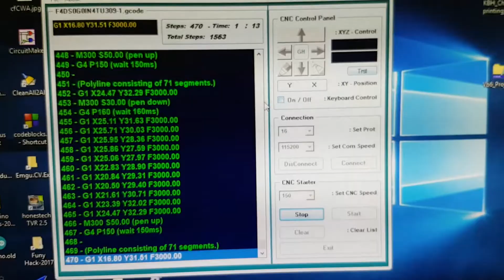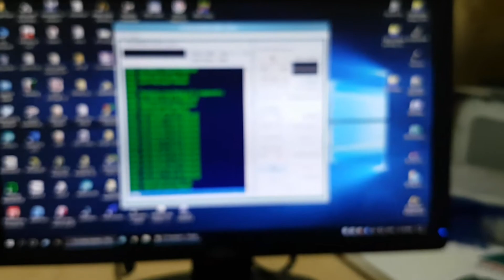CD-Rom stepper motor CNC with arduino + bluetooth + Vb6 interface - 2018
MY CNC Project - 2018...